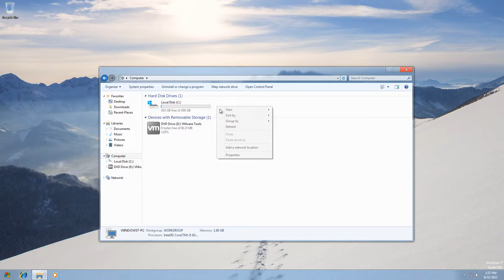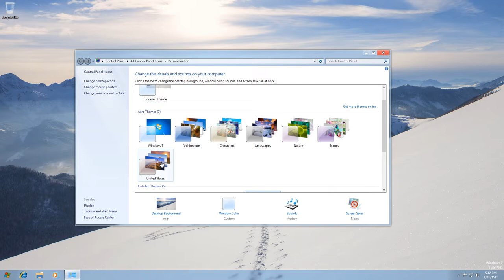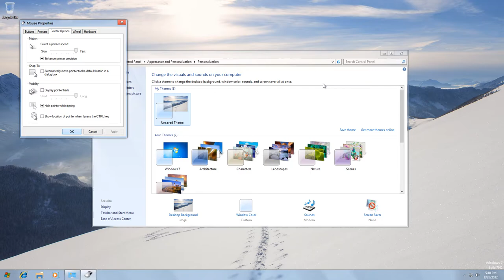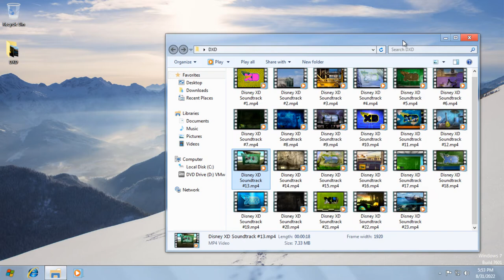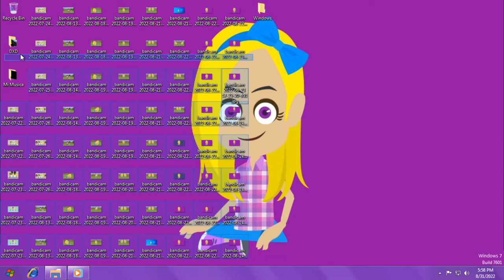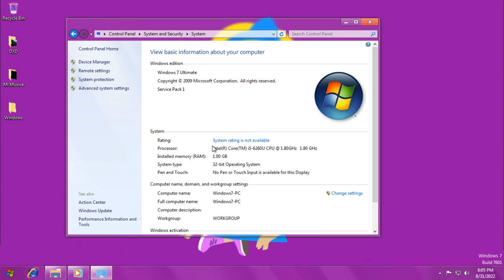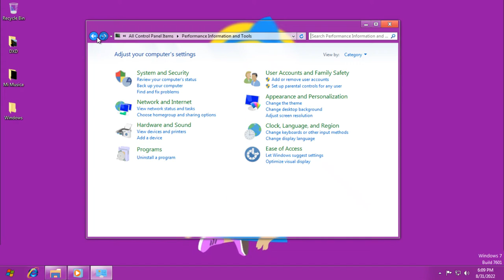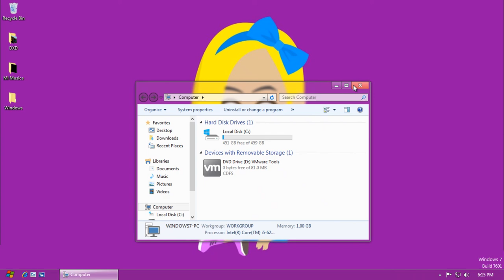Windows 7 Emerald Edition